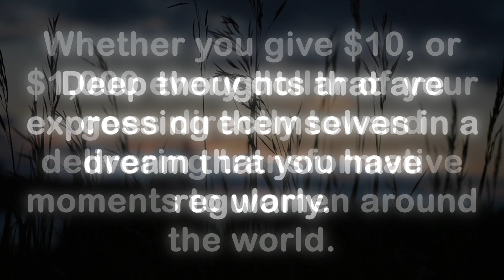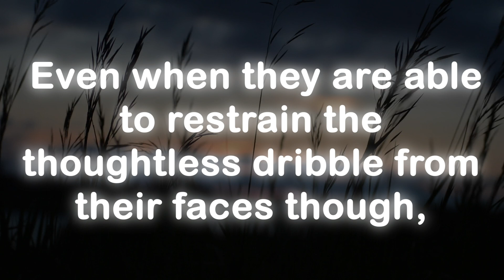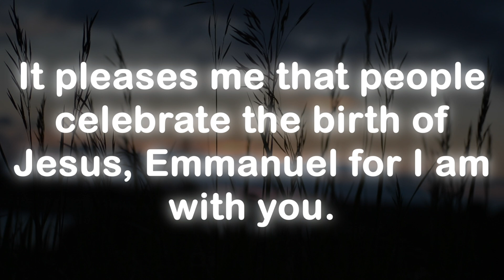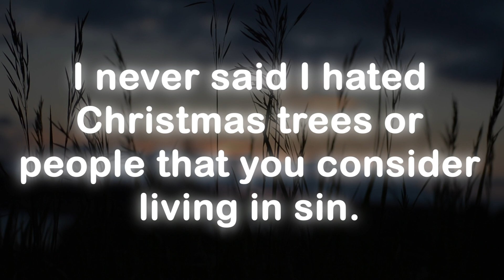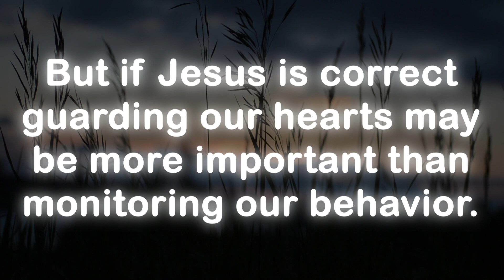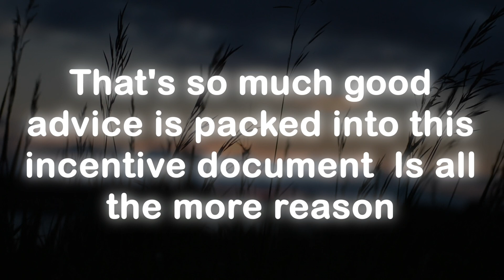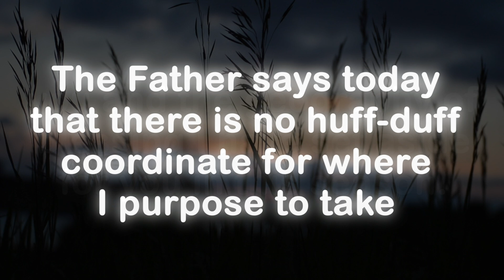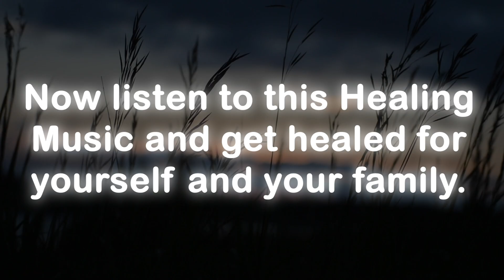God message today 🦋 God message for me today